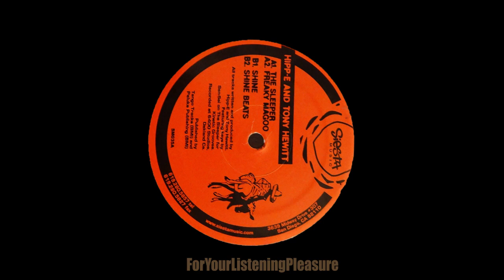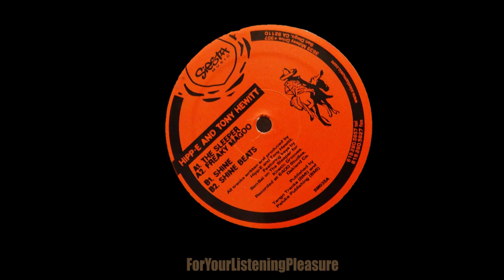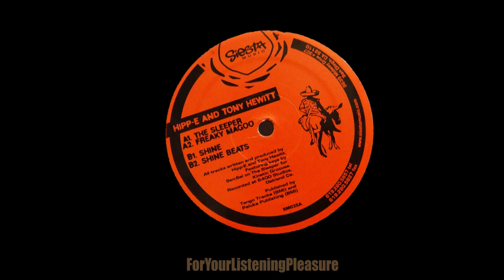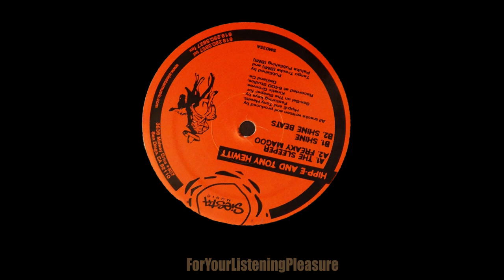Hipp-E and Tony Hewitt - The Shine (Siesta Music)